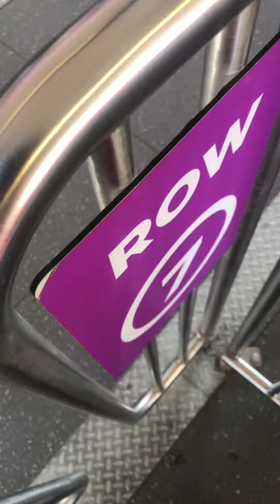Welcome 3.001 HYPERCOASTER rides Thursday 9/9/21 movie world 17 mths 29 days